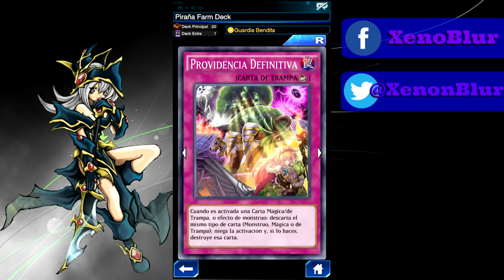Como Farmear a Rex Raptor Rugidor Lv 40 (7,000+ seguros) | Yu-Gi-Oh! Duel Links en Español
Este deck de Chicas Infelices para farmear a Rex Rugidor es uno de los más seguros de usar y te dara 7,000+ puntos